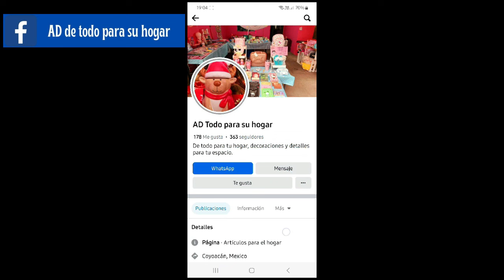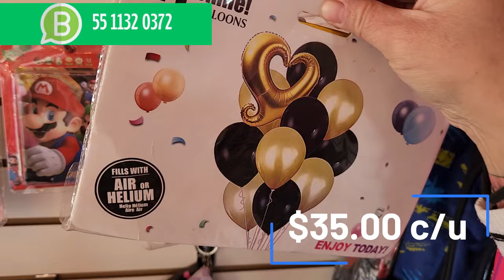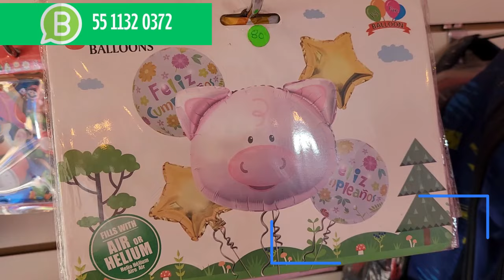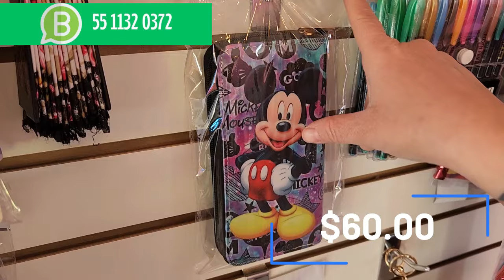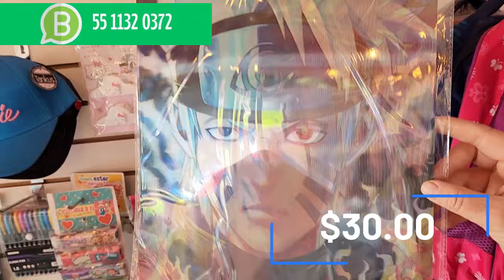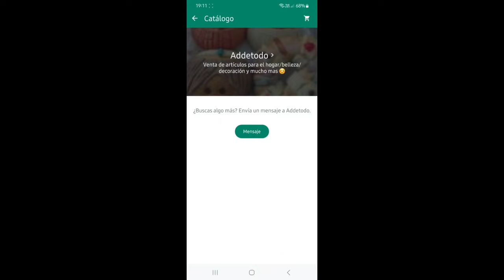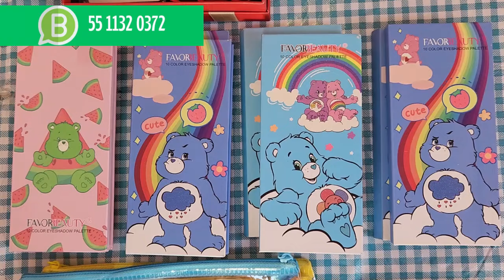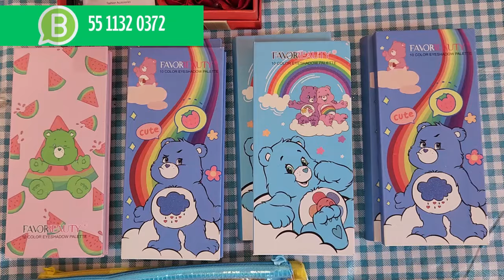Descubre los precios de locura en nuestra tienda, ¡no podrás creer lo que verás!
No olvides checar nuestro catálogo completo y seguirnos en nuestras redes
Gracias!!!